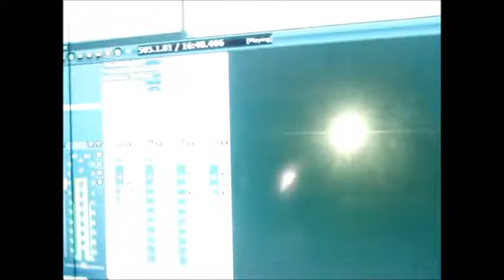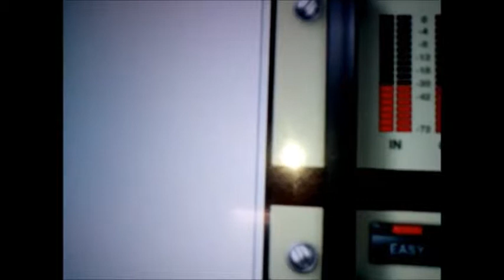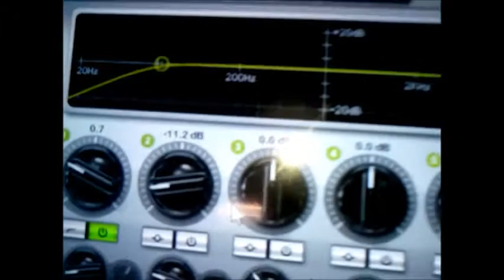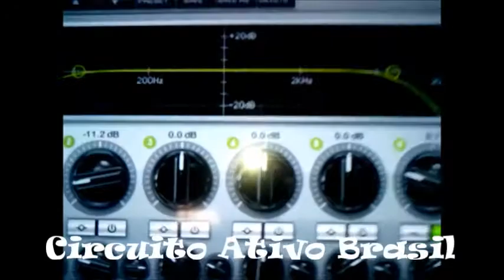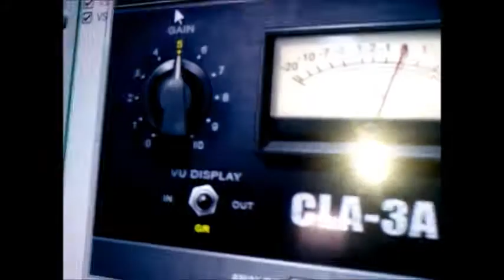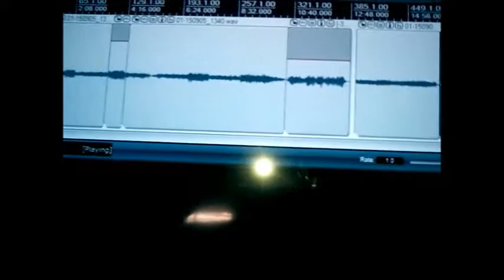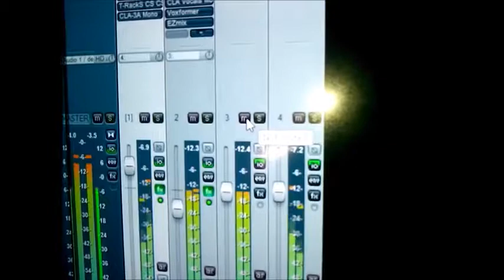Tutorial Gravação de Violão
Aprenda a produzir em casa